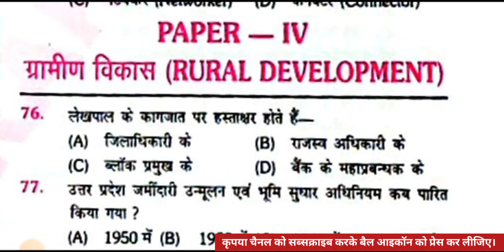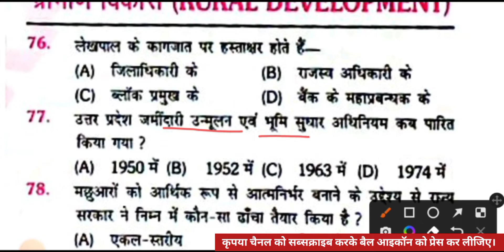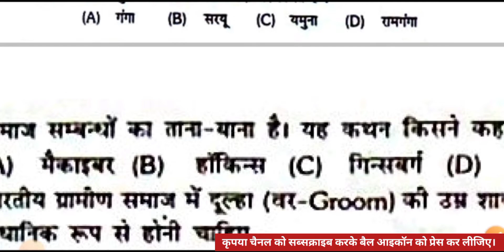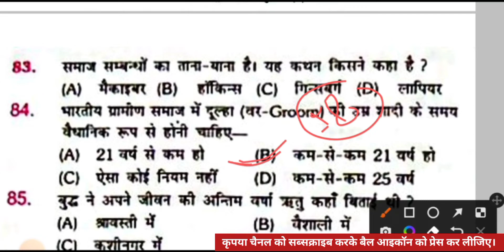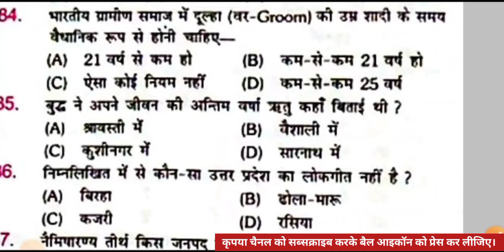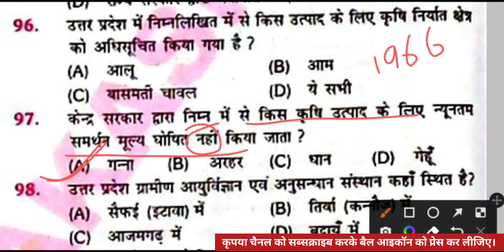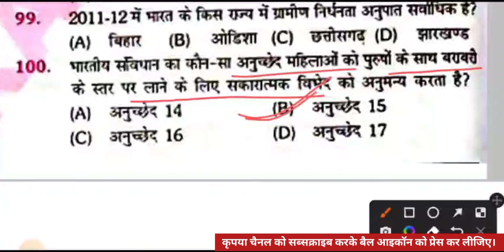प्रैक्टिस सेट-96 ग्राम समाज और विकास || रुक्मणी पब्लिकेशन || up lekhpal practice set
यह सभी प्रश्न   "रुक्मणी पब्लिकेशन"  द्वारा प्रकाशित उत्तर प्रदेश राजस्व लेखपाल भर्ती परीक्षा 2022 पुस्तक से लिया गया है। यह पुस्तक लेखपाल भर्ती की तैयारी करने वाले सभी अभ्यर्थियों के लिए बहुत ज्यादा उपयोगी है अतः यदि आप प्रश्नों को डिटेल में पढ़ना चाहते हैं तो इस पुस्तक को जरूर खरीद लीजिए।

उत्तर प्रदेश लेखपाल भर्ती रुक्मणी पब्लिकेशन प्रैक्टिस सेट
रुक्मणी पब्लिकेशन यूपी लेखपाल भर्ती
अधीनस्थ सेवा चयन आयोग लखनऊ द्वारा आयोजित राजस्व लेखपाल मुख्य परीक्षा ग्राम समाज और विकास प्रैक्टिस सेट नवीनतम पाठ्यक्रम पर आधारित
ज्ञान मुद्रा पब्लिकेशन राजस्व लेखपाल मुख्य परीक्षा प्रैक्टिस सेट
उत्तर प्रदेश लेखपाल भर्ती 2022 ग्रामीण परिवेश प्रैक्टिस सेट
उत्तर प्रदेश लेखपाल  ग्राम समाज और विकास
उत्तर प्रदेश लेखपाल भर्ती 2022
उत्तर प्रदेश लेखपाल भर्ती ग्रामीण परिवेश
लेखपाल भर्ती ग्रामीण परिवेश प्रैक्टिस सेट
ग्रामीण परिवेश प्रैक्टिस सेट उत्तर प्रदेश लेखपाल भर्ती 2022
ग्राम विकास और समाज प्रैक्टिस सेट उत्तर प्रदेश लेखपाल भर्ती 2022
ग्राम समाज और विकास
ग्रामीण परिवेश
gram samaj aur vikas
ग्रामीण जानकारी
ग्रामीण परिवेश
ग्राम समाज एवं विकास ग्रामीण विकास की अवधारणा
लेखपाल ग्रामीण जानकारी
ग्रामीण समाज एवं विकास
ग्रामीण सामान्य ज्ञान
लेखपाल -ग्रामीण परिवेश
लेखपाल ग्रामीण विकास एवं समान्य ज्ञान
ग्रामीण जानकारी एवं ग्रामीण परिवेश
राजस्व लेखपाल भर्ती परीक्षा 2022
राजस्व लेखपाल 2022
up lekhpal gram samaj practice set
up lekhpal gramin parivesh
up lekhpal gram samaj class
up lekhpal gram samaj evam vikas
up lekhpal gram samaj pratice set
up lekhpal gram samaj best book
up lekhpal gramin jankari
gramin parivesh question in hindi
gramin vikas question in hindi
gram samaj and vikas questions
gramin vikas for lekhpal
gramin vikas question
gramin parivesh the master prakash classes
gramin vikas prakash sir
up lekhpal grameen परिवेश
up lekhpal gramin parivesh class
Uttar Pradesh Gramin parivesh Important Questions For UP Lekhapal 2022